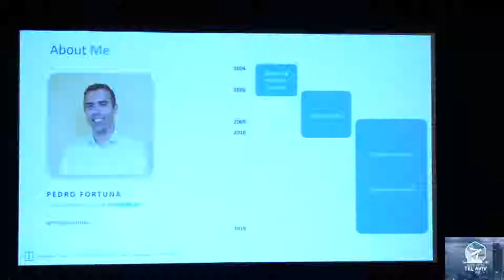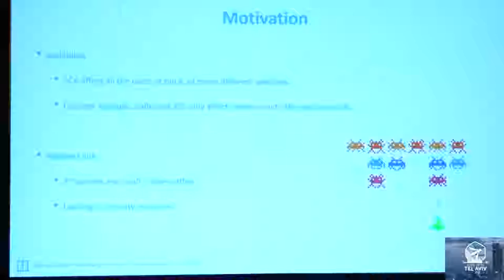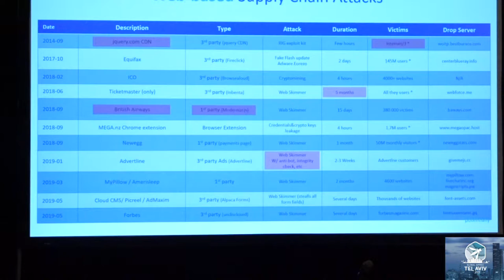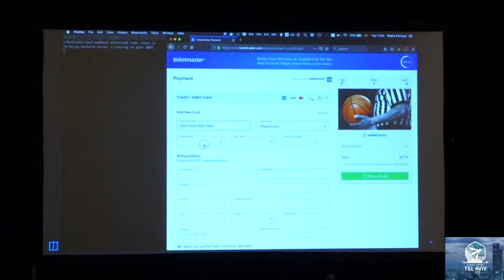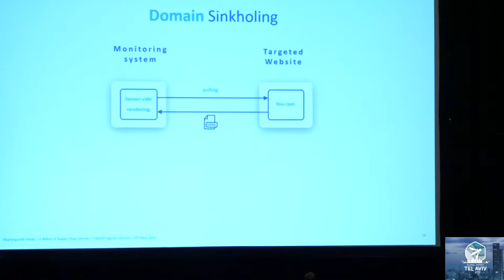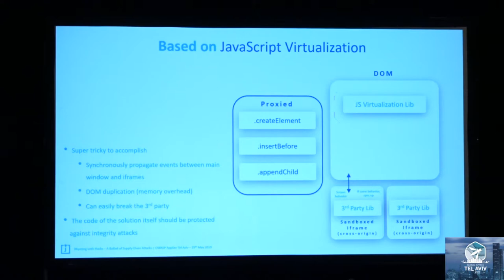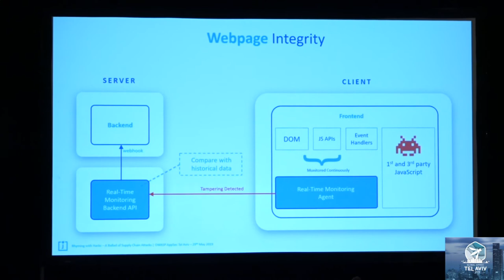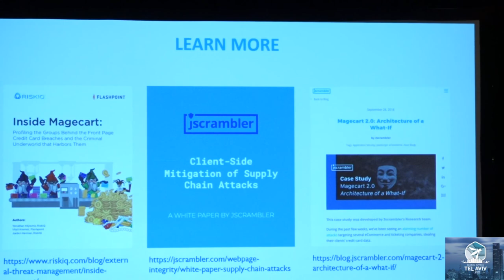Rhyming with Hacks - the Ballad of Supply Chain Attacks - PEDRO FORTUNA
2018 was big on Supply Chain Attacks (SCA), with big e-commerce companies such as British Airways or Ticketmaster being targeted. The cyber criminal groups behind some of these attacks are referred to as Magecart.    During this talk, we'll present SCAs, how they work and how they scale. We’ll go through the anatomy of these attacks and see if and how they can be prevented or mitigated. We’ll discuss the effectiveness of existing solutions like Content Security Policy or Subresource Integrity.    We’ll take a deeper look into one real-life SCA, by going through the attacking code and understanding what it does.    We’ll then present a new approach that we’ve been working on that is based on DOM real-time monitoring. We'll do a live demo of our solution defending against the real-life SCA presented before. Its merit in detecting and mitigating this and other SCA attacks will be discussed.

Pedro Fortuna
CTO, Jscrambler
Pedro Fortuna is CTO and Co-Founder of Jscrambler where he leads the technical vision for the product suite and contributes with his cybersecurity knowledge for R&D. Pedro holds a degree in Computing Engineering and a MSc in Computer Networks and Services.